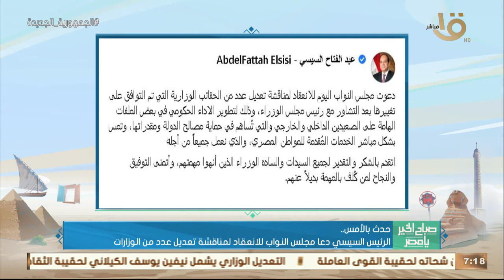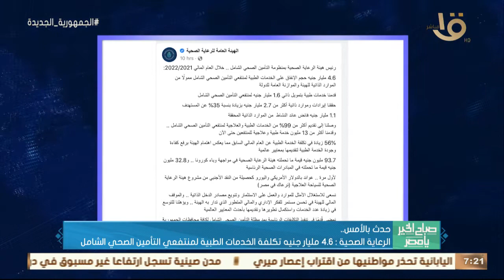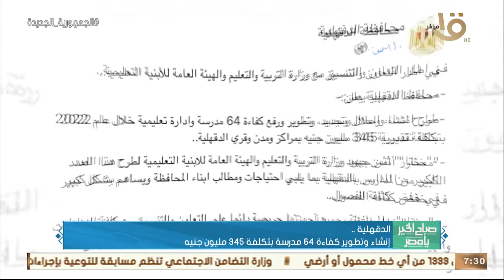صباح الخير يا مصر| حدث بالأمس.. الرئيس السيسي دعا مجلس النواب للانعقاد لمناقشة تعديل عدد من الوزارات